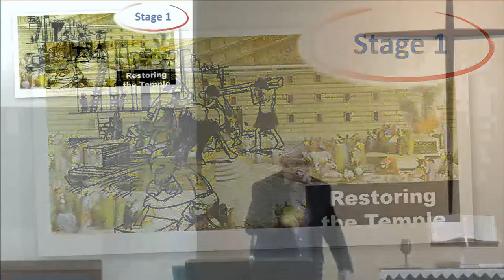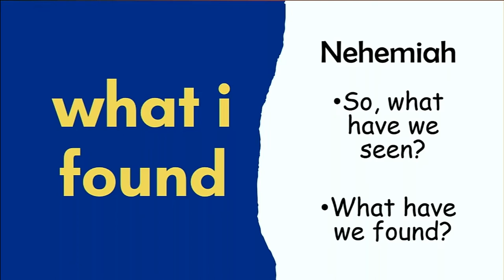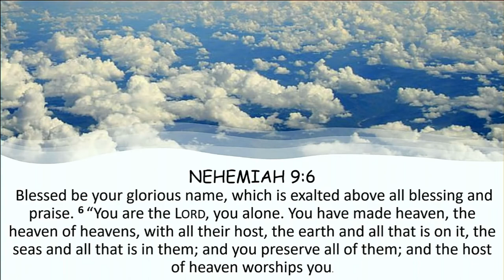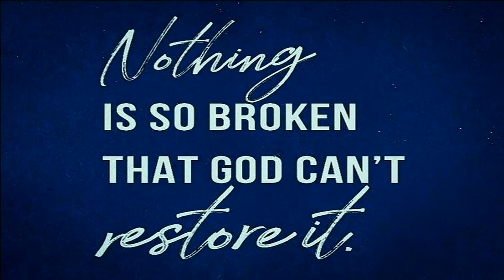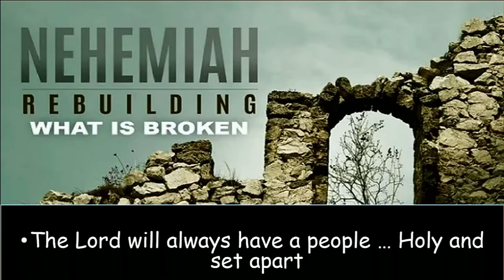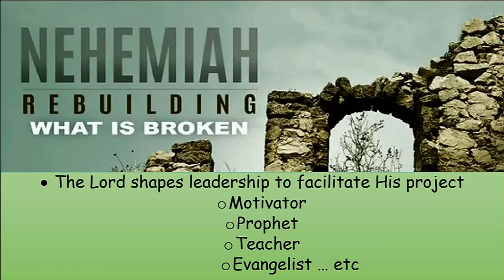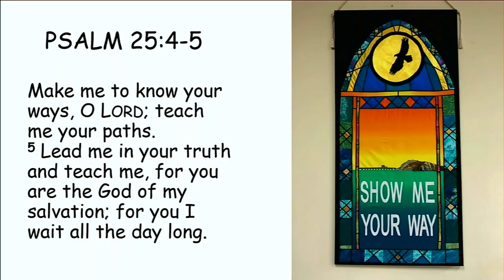26 June 2022 - Peter Broadbent - Grand Designs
This week Pastor Peter Broadbent concludes his Sunday morning focus on the Old Testament record of Nehemiah, by firstly re-visiting Nehemiah's Grand Design for the re-building of Jerusalem, then relating this to God's Grand Design for the re-building of His Church through the life, death and resurrection of our Saviour Jesus Christ.  The Scripture Reading is from Nehemiah Chapter 2, Verses 9 to 20.